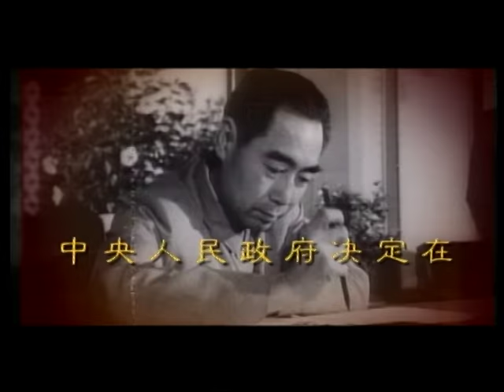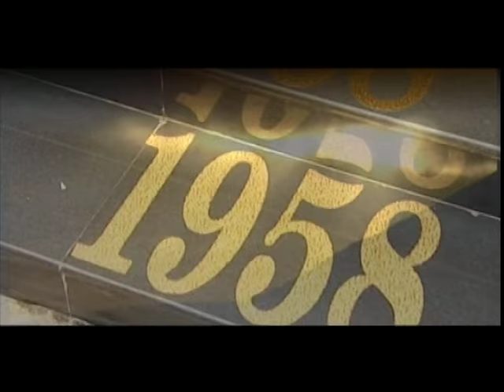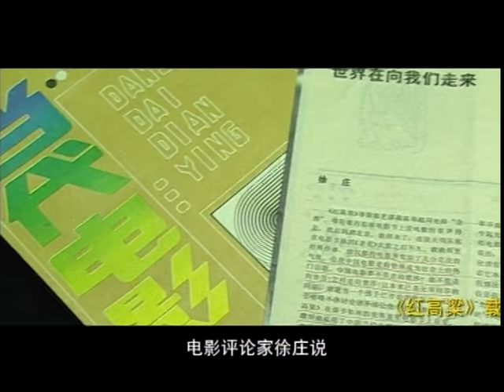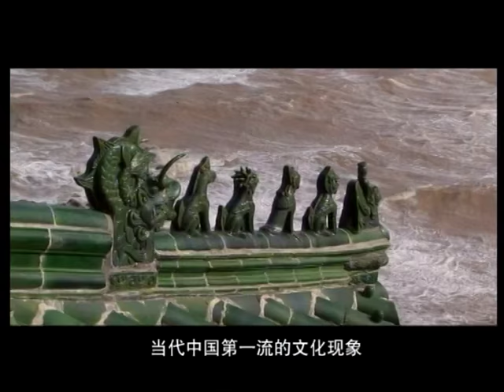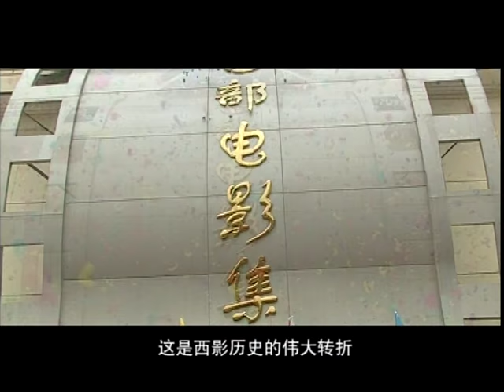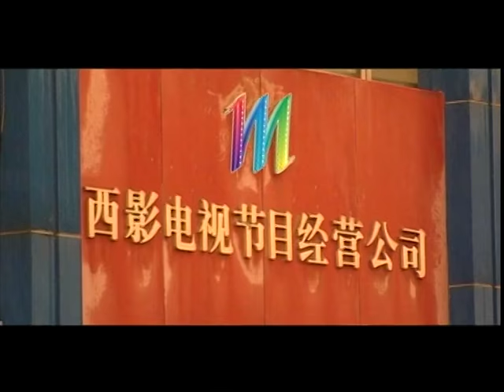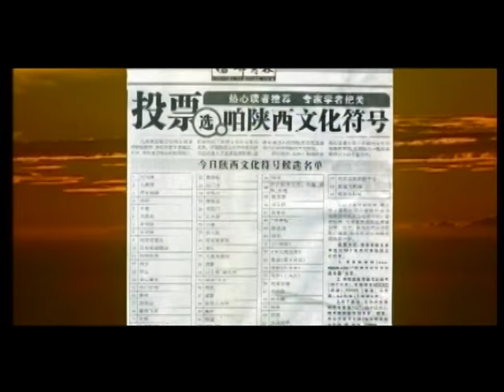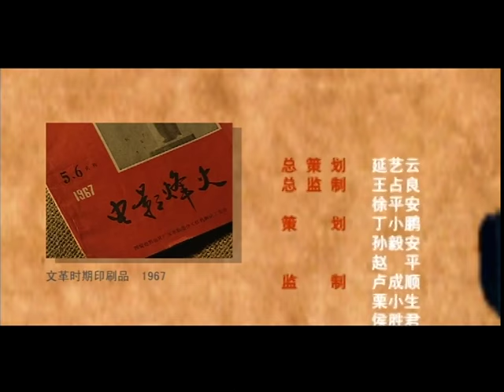永远的西影字幕版